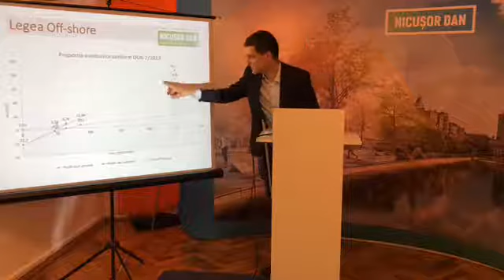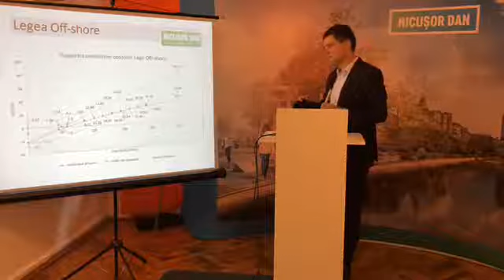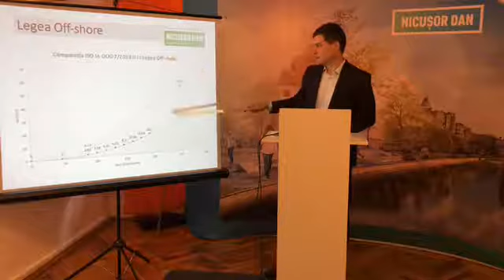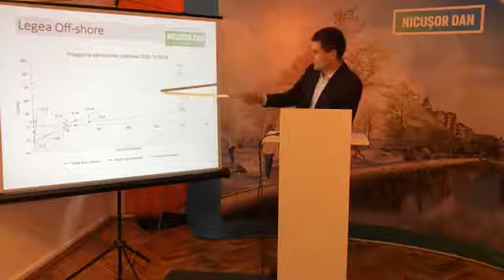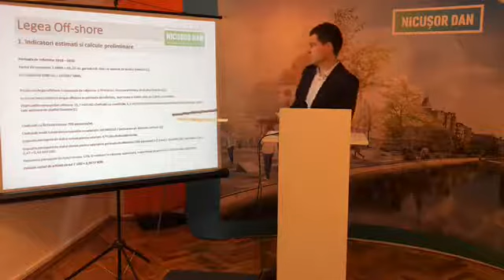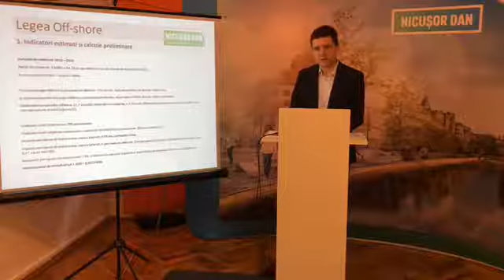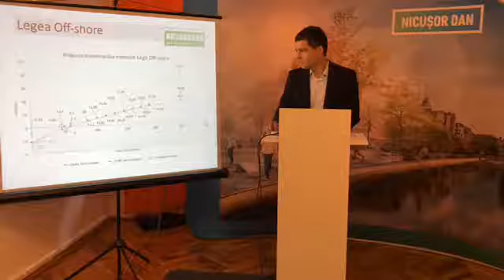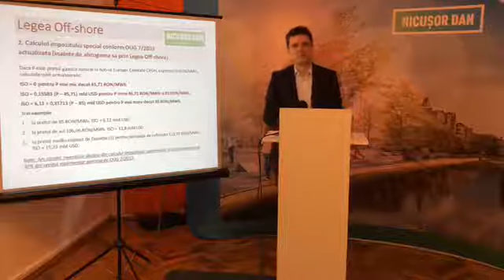Nicușor Dan: Conferință de presă (01.08.2018)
Cât câștigă România din exploatarea gazelor din Marea Neagră, în baza noii Legi off-shore. Calcule exacte, nu manipulări politice.